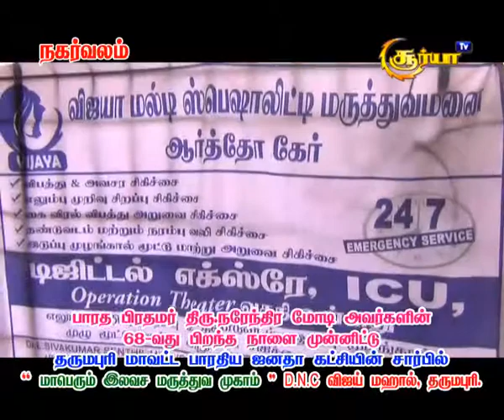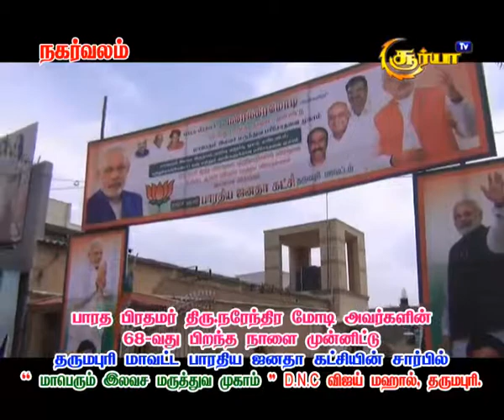பாரதப் பிரதமர் நரேந்திர மோடி அவர்களின் பிறந்தநாளை முன்னிட்டு மருத்துவ முகாம்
தர்மபுரி